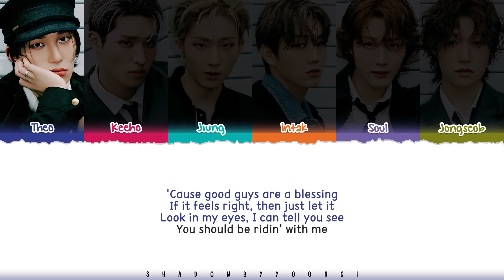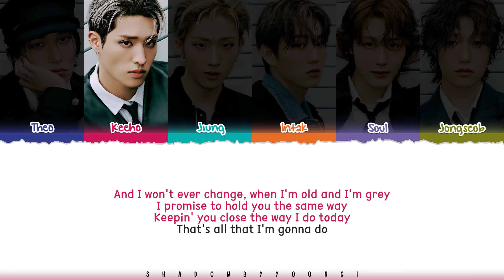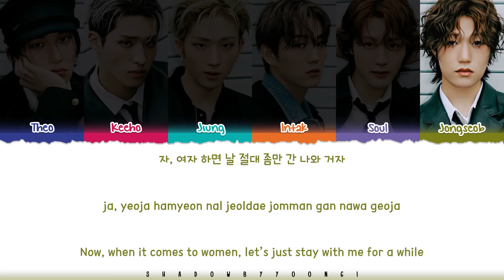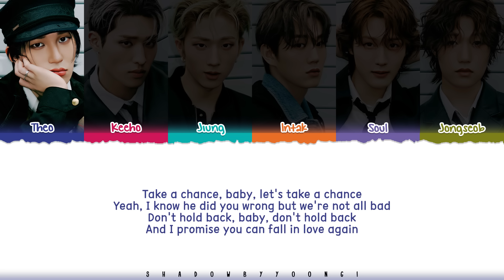P1Harmony 'Fall In Love Again (Prod. by C. “Tricky” Stewart & Believve)' Lyrics | ShadowByYoongi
👥Artist: P1Harmony
🎵Song: 'Fall In Love Again (Prod. by C. “Tricky” Stewart & Believve)'
📚Album: N/A

P1Harmony (피원하모니) KEEHO (기호) - ‘Always’ Daniel Caesar Cover.